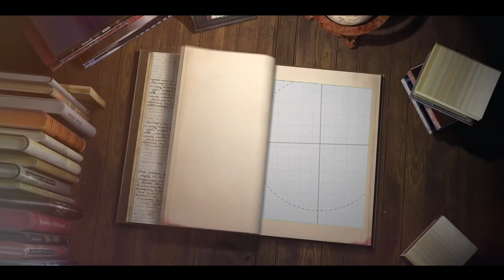PERAN EKSLUSIF PUTRA SULUNG RAJA SURAKARTA : SAAT HAUL SULTAN AGUNG 2023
Pada Minggu, 20 Agustus 2023, KGPH Hangabehi, sang putra sulung dari Raja Keraton Surakarta PB XIII, dengan gemilang memimpin perhelatan upacara adat haul untuk merayakan momentum ke-390 tahun dari pemerintahan Sultan Agung Prabu Hanyokrokusumo. Pelaksanaan berlangsung di Pagelaran Keraton Surakarta Hadiningrat, menambahkan nuansa keagungan pada acara tersebut.